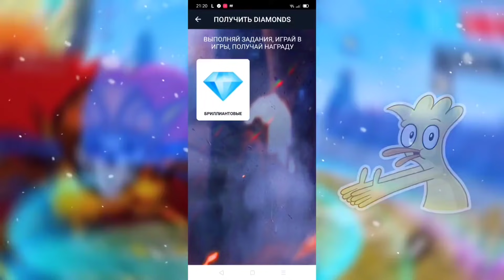💎ПОКАЗАЛ САМЫЙ ВЫГОДНЫЙ ИЮЛЬСКИЙ ПРОПУСК в FREE FIRE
Получи первые 10 алмазов по моему коду: 48dqz

В этом видео покажу следующий июльский пропуск в Free Fire

• Играю на телефоне Realme X2 Pro